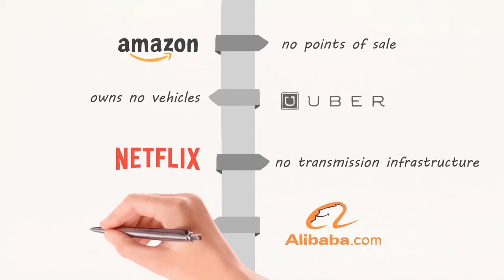e-Commerce in Qatar: Trends and Future Prospects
This video tells a story of e-Commerce in Qatar. It explores challenges and opportunities in digital commerce, and covers the four key pillars of e-commerce – governance, technology, e-payment, and delivery.

The MENA B2C market was at $15 billion in 2014, and Qatar is the 7th largest B2C market in the MENA region at $1 billion with the potential for doubling its e-commerce market. There are a lot of businesses that are already providing services online. Yet there is room for growth.

With emerging technologies and liberalization of the delivery market, e-commerce will be a bigger part of our daily lives in Qatar, with more consumers choosing the convenience and lower cost of e-commerce.

التجارة الإلكترونية في قطر: الاتجاهات وآفاق المستقبل

يتناول هذا الفيديو مشهد التجارة الإلكترونية في قطر؛ حيث يسلط الضوء على جملة التحديات والفرص المتاحة في التجارة الرقمية، كما يتناول المحاور الأربعة الأساسية للتجارة الإلكترونية وهي الحوكمة والتكنولوجيا والدفع الإلكتروني والتوصيل.

بلغ حجم سوق التجارة الإلكترونية من الشركات إلى الزبائن الأفراد 15 مليار دولار عام 2014 في دول منطقة الشرق الأوسط وشمال أفريقيا وجاءت دولة قطر كسابع أكبر سوق للتجارة الإلكترونية من الشركات إلى الزبائن الأفراد في منطقة الشرق الأوسط وشمال أفريقيا بحجم مبيعات يبلغ 1 مليار دولار أمريكي مع توفر إمكاناتٍ كبيرةٍ لمضاعفة حجم سوق التجارة الإلكترونية. هناك العديد من الشركات التي تعمل عبر شبكة الإنترنت. بيد أنه لازال هناك فرصة لمزيدٍ من النمو.

وفي ظل التكنولوجيات الناشئة وتحرير سوق التوصيل، سوف تشكل التجارة الإلكترونية جزءًا أكبر من حياتنا اليومية في قطر مع تزايد أعداد المستهلكين الذين يفضلون سهولة وراحة البال والأسعار المخفضة التي تتميز بها التجارة الإلكترونية.